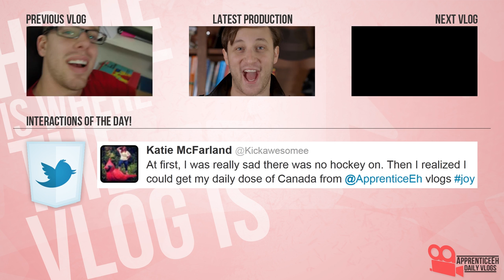The Last Vlog On The Left (One More Sleep, Packing, and Giving Back)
Day 642